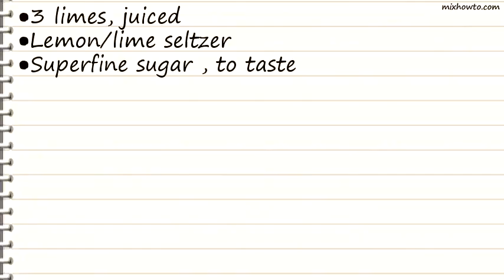Recipe Limeade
INGREDIENTS:
●3 limes, juiced
●Lemon/lime seltzer
●Superfine sugar , to taste